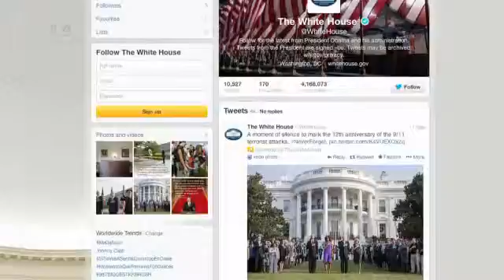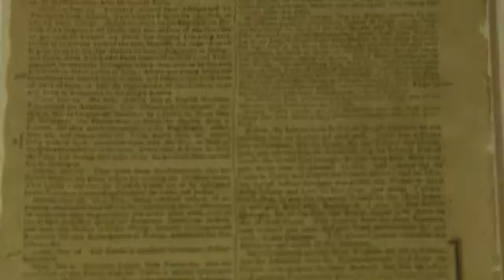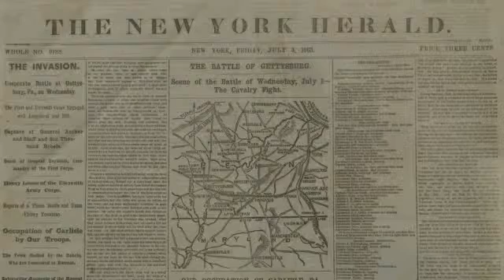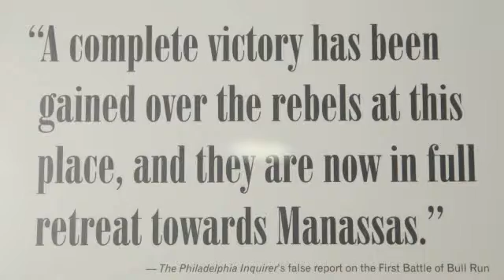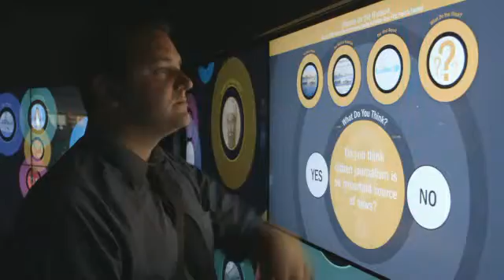AEF2e L4 Files 7&8 The Speed of News